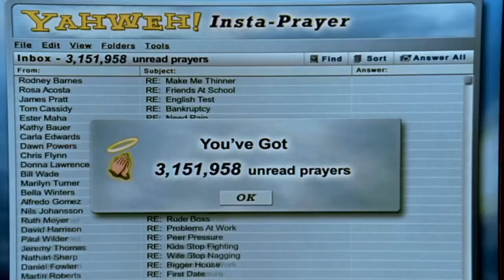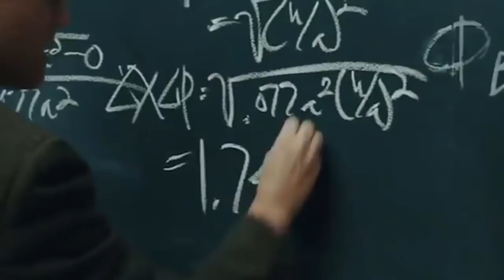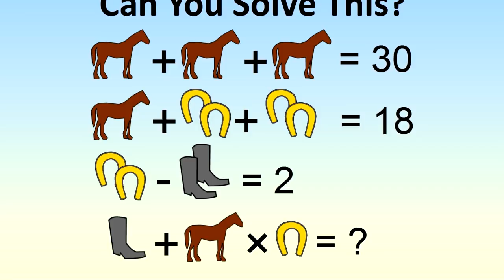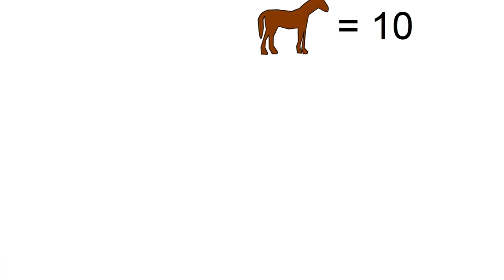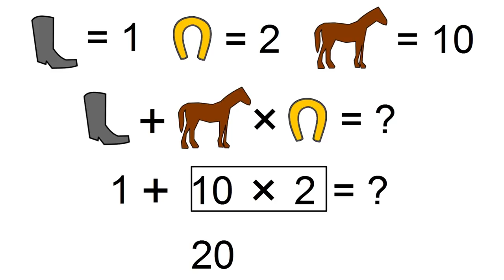5 Tricky Riddles Only A GENIUS Could Solve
Hi, guys! We're back again with yet another set of riddles that will put your mind to the test. If you're new to our channel, don't forget to subscribe and please give this video a big thumbs up, because today we're going to test your brain power with 5 tricky riddles only a genius could solve.